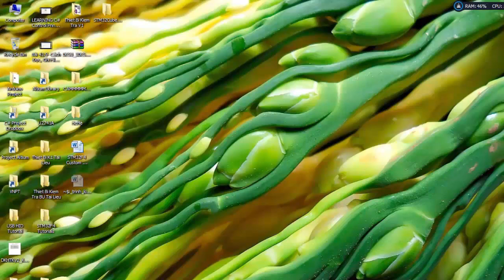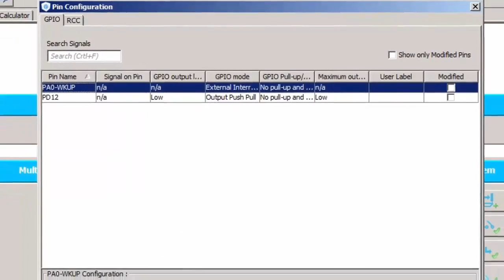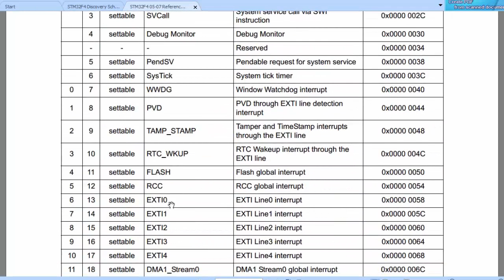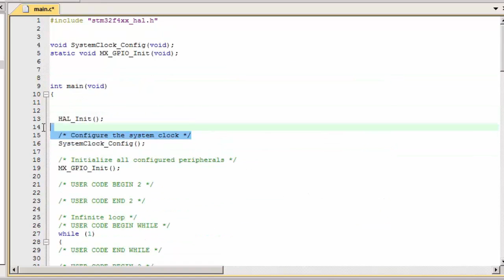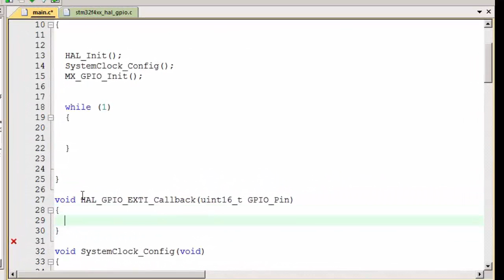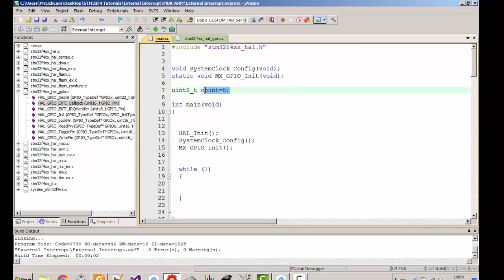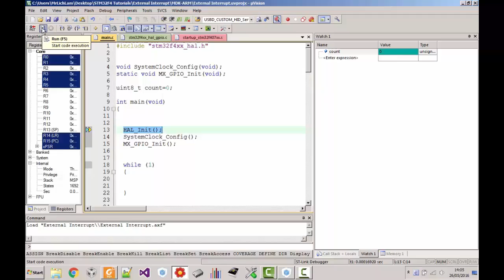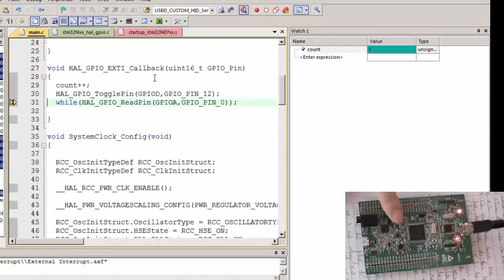[Học lập trình ARM STM32F4 Discovery] Bài 2: Ngắt ngoài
Series học lập trình ARM STM32F4 Discovery (STM32F407)
Bài 2: Ngắt ngoài
Bài hướng dẫn được thực hiện trên kit STM32F4 Discovery